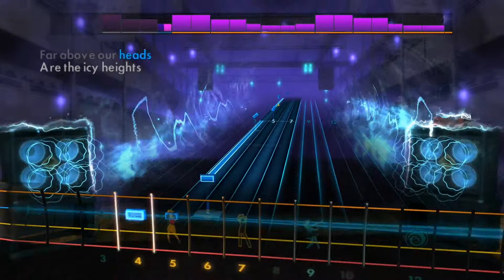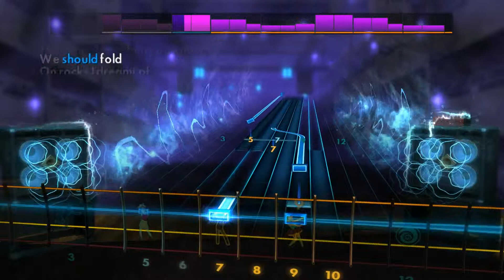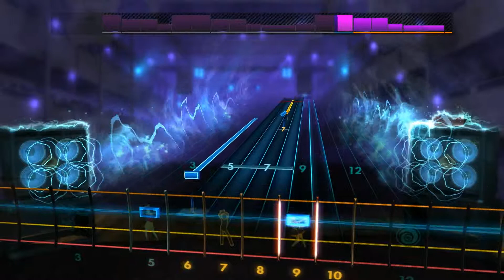The Shins - Caring Is Creepy (Rocksmith 2014 Bass)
Artist: The Shins
Song: Caring Is Creepy
Album: Oh, Inverted World
Year: 2001
Genre: Indie Rock